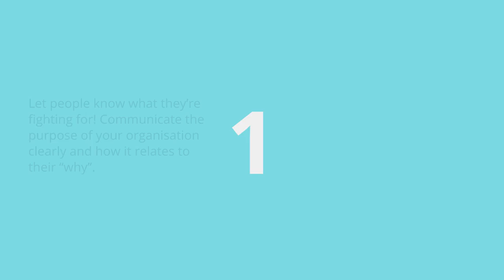5 tips to drive employee performance | Top tips | Zoek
Getting the most out of your employees can help increase your profitability and efficiency. Here's our top 5 tips to ensure you are maximising employee performance.

1.) Give employees purpose
2.) Encourage feedback
3.) Incentivise and reward
4.) Set clear goals
5.) Team building activities

Discover our intelligent job matching site/app and begin your jobsearch

Stay up to date with everything Zoek!